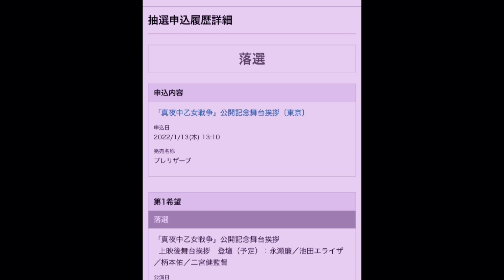【当落発表】King & Prince永瀬廉君主演！映画『真夜中乙女戦争』舞台挨拶に参戦できるのかっ？！！！(6:36〜)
ユニットチャンネル